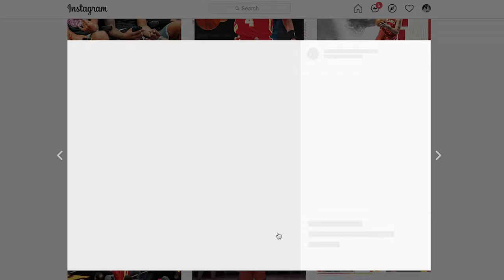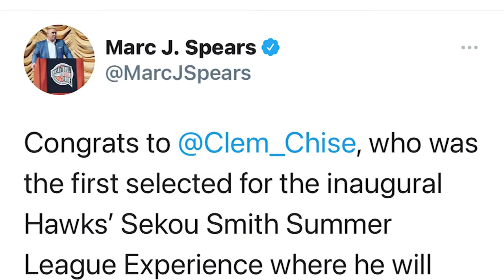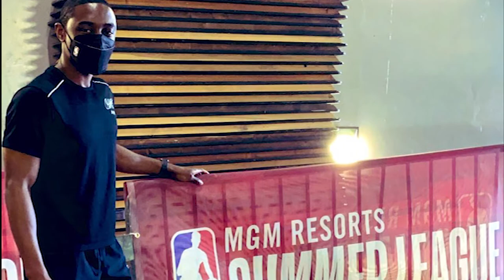Sekou Smith Experience with Atlanta Hawks | 2021 NBA Summer League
It was an honor to be selected as the inaugural Sekou Smith internship/experience winner. I joined the Atlanta Hawks to cover the 2021 NBA Summer League with the PR/Communications team in Las Vegas throughout August.

Sekou Smith was a writer, storyteller, and media personality who passed away from COVID in 2020, but through this experience, his legacy will live forever.

I am grateful to be the first elected student to represent him & his family, my family & our alma mater Jackson State University.

Special thanks to Marc J. Spears, Jon Steinberg, Garin Narain and Jelani Downing for their contribution and help towards this opportunity.